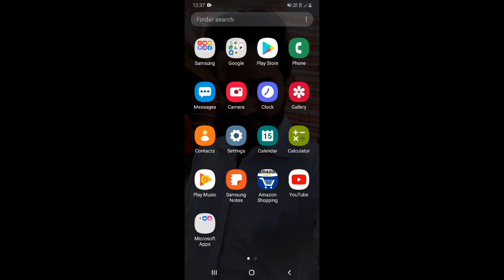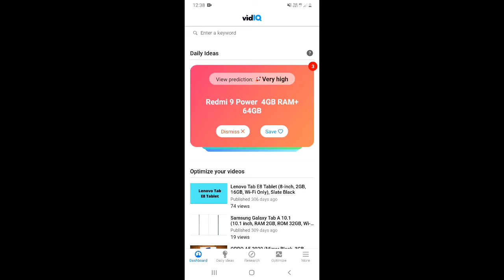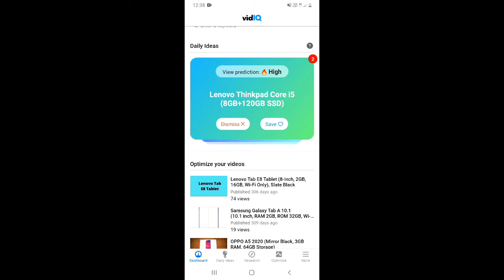YouTube Video Par Jyada Views Lane Ka Sahi Tarika | Get Unlimited Viral Topics for YouTube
Dosto, is video me maine apko sikhaya hai ki aap youtube videos par sahi tarike se jyda views kaise la skte hai aur apne channel ke liy viral topics kaise dhundh sakte hai..

दोस्तों, इस वीडियो में मैंने आपको सिखाया है कि आप यूट्यूब वीडियोस पर सही तरीके से ज्यादा व्यूज कैसे ला सकते है और अपने चैनल के लिए वायरल टॉपिक्स कैसे ढूंढ सकते है |